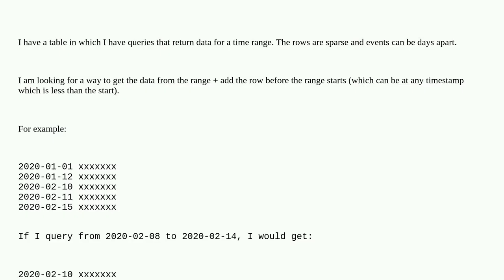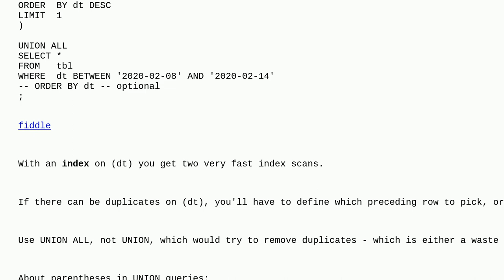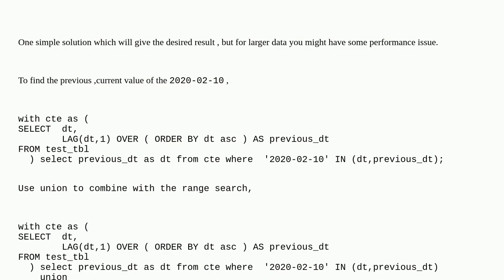Dba: Get rows for a given time range, plus one preceding row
Get rows for a given time range, plus one preceding row

A special thanks goes out to the awesome community

  postgresql